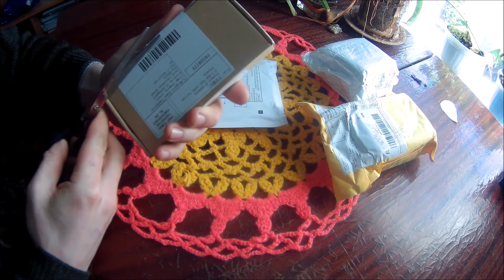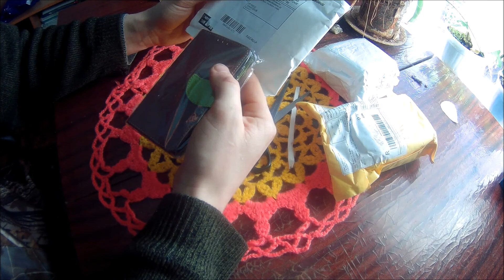Распаковочка, сяоМИ гарнетуры, и смарт часов ГТ 08, Xiaomi headset and smart watch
Распаковочка посылок, немного поднакопилось, классные посылочки,